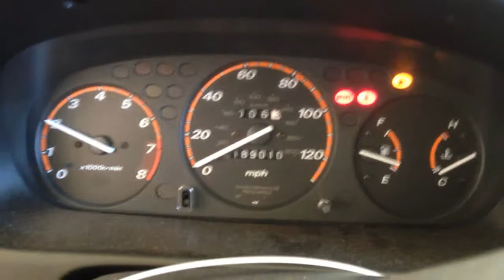CC6700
2001 CRV 2.0 ENGINE